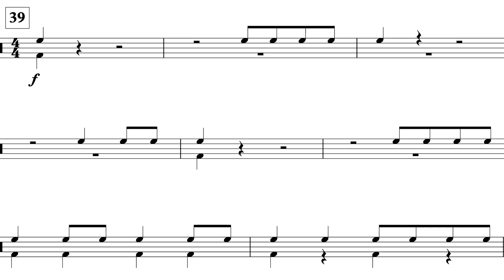Gallant March (MM. 39 - 47) *II* Perc. I